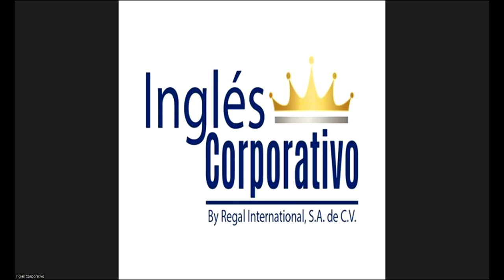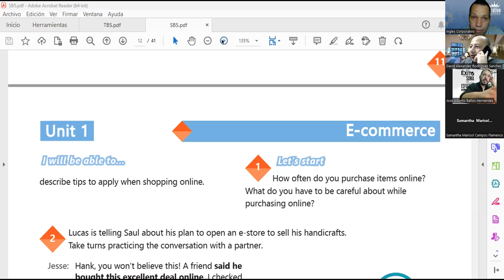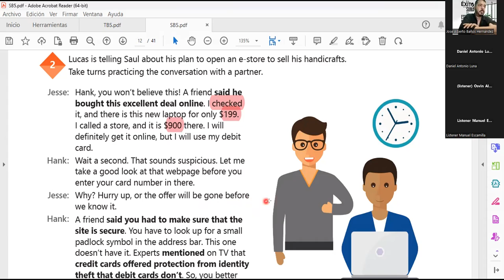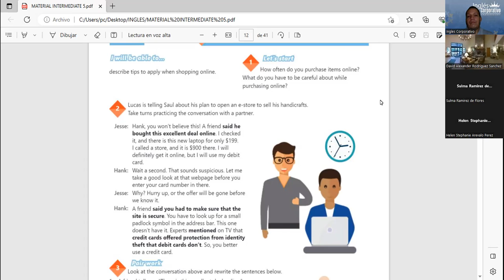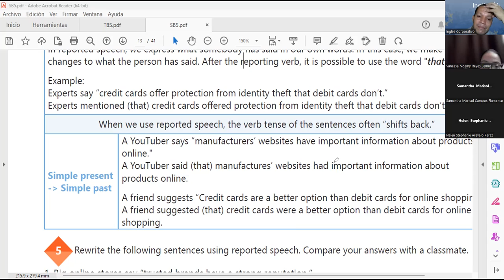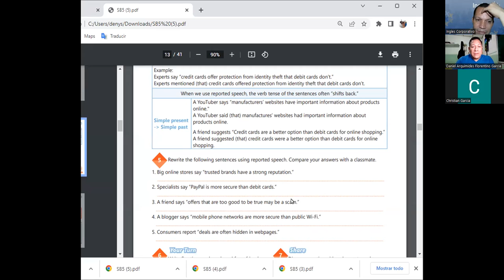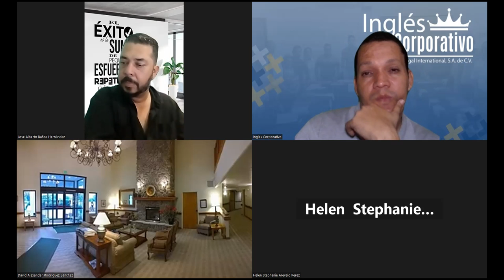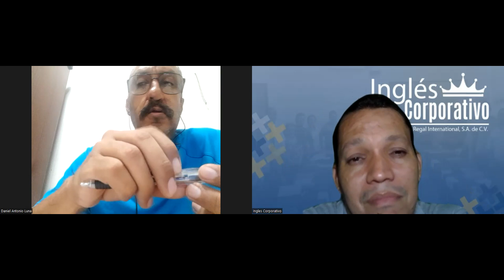SESSION 3: 31-05-2023-29750-8048-0087/2023-NAJARRO –REPORTED SPEECH